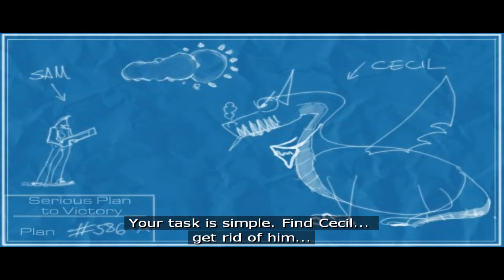Serious Sam 2 | Episode 23: Greendale | Walkthrough Gameplay